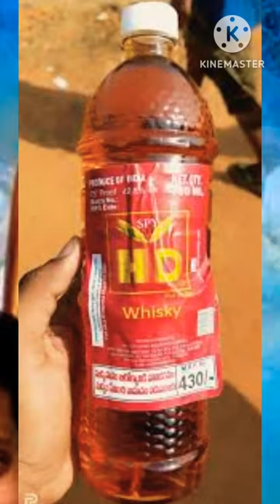AP. wins 🏆💪youtube channel#subscribe